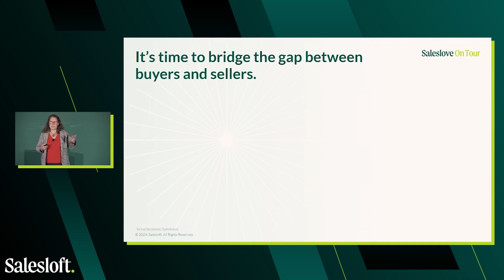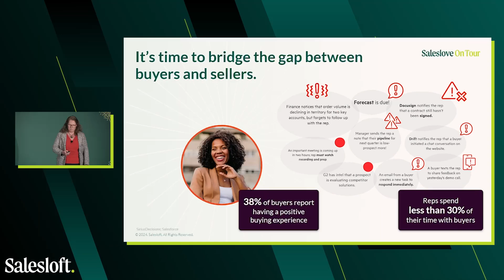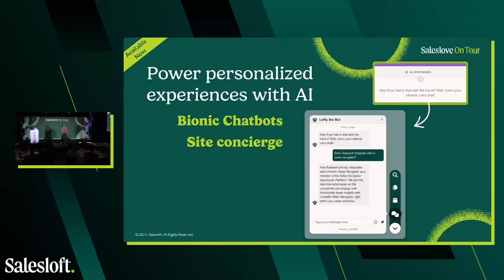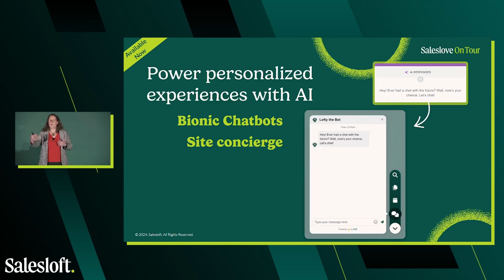Revolutionizing Buyer-Seller Interactions with AI Chatbots and Data Insights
Salesloft's Ellie Fields (EVP of Product & Engineering) discusses how AI, combined with robust data insights, revolutionizes buyer-seller interactions at Saleslove On Tour 2024 in NYC. Learn about the integration of Drift and its Bionic chatbots, providing AI-powered solutions that enhance the buying journey. Discover the future of interactive sales with AI-driven chat technology.

Key Takeaways:
• The role of AI in enhancing buyer-seller interactions.
• The impact of Drift’s Bionic chatbots on the sales process.
• Utilizing data insights to improve the buying journey.

Join us at our next Saleslove On Tour, where revenue teams and Salesloft customers go to meet, learn, and grow